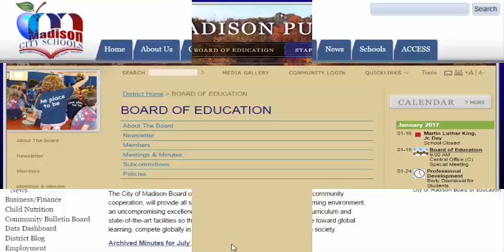Value Oriented Education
There is a profound Indian view about teaching which declares that the first principle of teaching is that nothing can be taught.